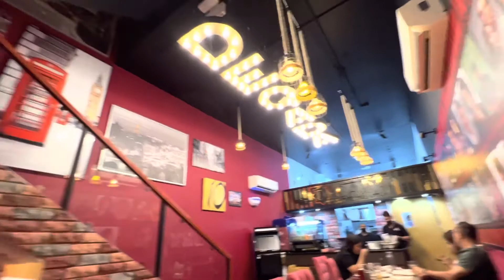Birthday Vlog | JULY | DEQADA Restaurant | Shiela Dela Cruz